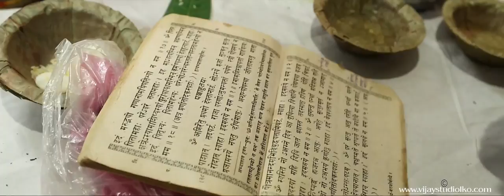Wedding Teaser of Purnima & Shashi Bhushan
VIJAY STUDIO
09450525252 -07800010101